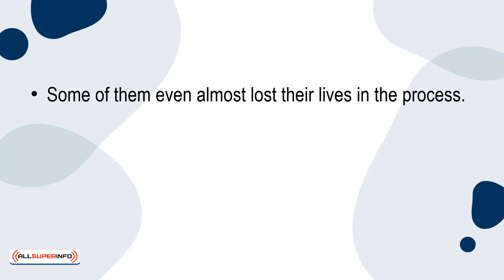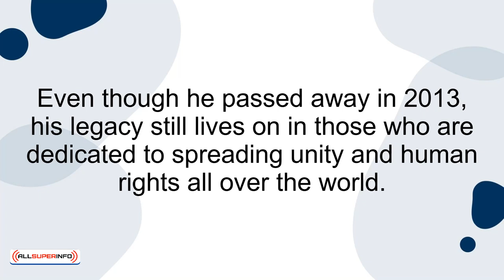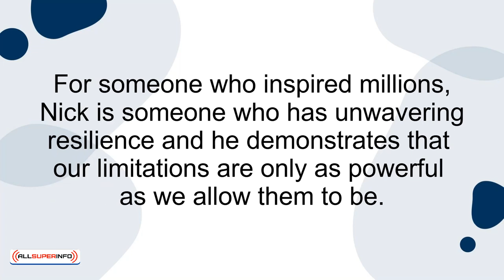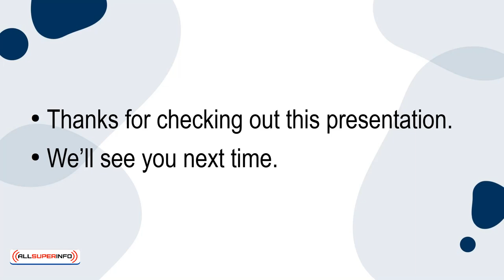06 Inspiring Real Life Examples and Success Stories of Resilience in Action